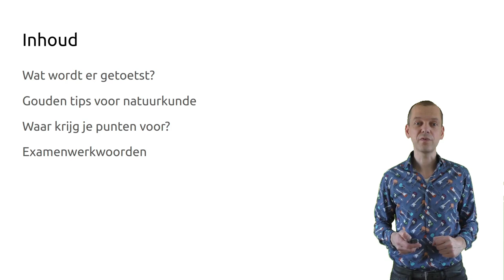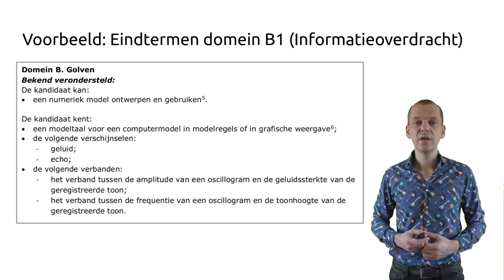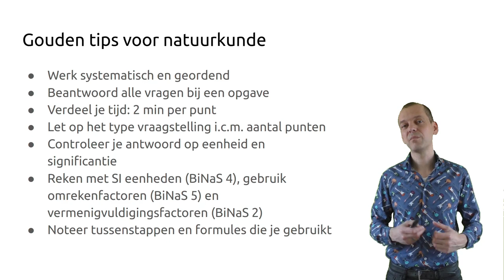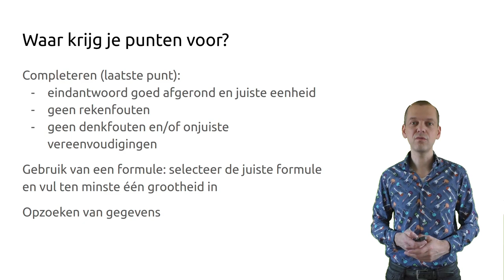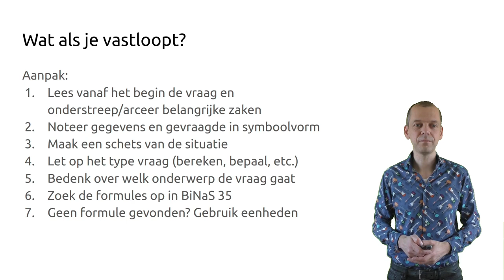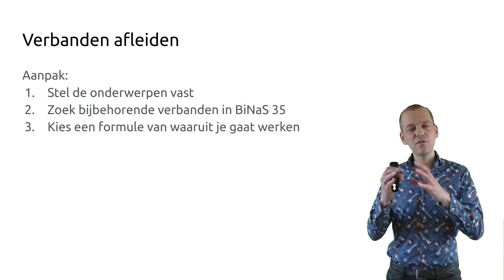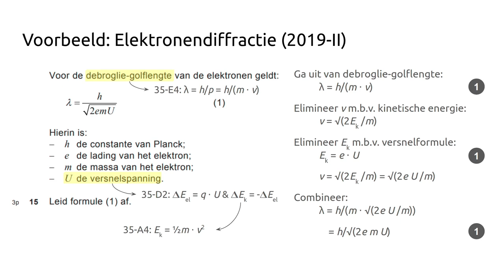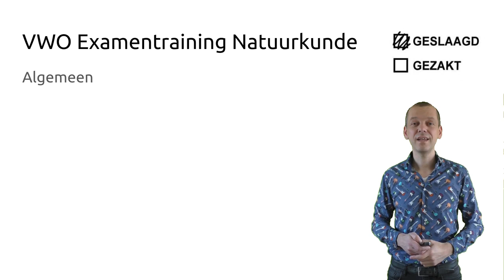Examentraining VWO Natuurkunde: Algemeen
Algemene examentraining voor vwo natuurkunde. Bereid je met behulp van deze training voor op het eindexamen! Heb je tips of vragen? Laat een reactie achter. Zie ook de opmerkingen onderaan de beschrijving over (kleine) wijzigingen in het examen.

In deze training:
0:00  Overzicht inhoud training
1:04 Wat wordt er getoetst op het examen? Uitleg en andere handige links
4:10  Voorbeeld eindterm uit de syllabus
6:06  Gouden tips voor natuurkunde
8:23  BiNaS tips
9:35  Waar krijg je punten voor?
11:35 Examenwerkwoorden met drie voorbeelden
14:58 Wat als je vastloopt?
15:46 Oefenopgave
18:58 Afleiden van verbanden
20:44 Oefenopgave
24:22 Eenhedenbeschouwing of - afleiding
25:46 Oefenopgave

Veelgebruikte BiNaS-tabellen bij Natuurkunde vind je hier onder. Zorg dat je hier mee kunt werken.

*Algemeen*
2 Voorvoegsels
4 Van elke grootheid aangegeven in welke eenheid hij ingevuld moet worden in de formule
5 Bijzondere omrekenfactoren naar SI-eenheden, zoals lichtjaar, kWh, eV, jaar
6 Handig bij het schatten van grootheden

*Natuurkunde*
7 Alle natuurconstanten
8-12 Alle gegevens van stoffen (bij scheikunde-examen: gebruik BiNaS 40)
15AC Geluid
19-22 Straling
24 Foto-elektrisch effect
25 Isotopentabel
27D3 Weegfactoren voor ioniserende straling
28 Luchtweerstandscoëfficiënten, Stookwaarden, Halveringsdikten
29 Medische beeldvorming (dit hoef je dus niet uit je hoofd te leren, moet je wel begrijpen!)
31-33 Alles over sterren en planeten
35 Formules

*Wiskunde*
36BD Wiskundeformules voor volume/inhoud, oppervlakte en logaritmen

*Scheikunde*
40 Voor het opzoeken van atoomstralen

*Wijzigingen in het examen*
Vanaf 2022 wordt significantie alleen beoordeeld als daar expliciet om gevraagd wordt in de vraag. Maar dan moet het ook wel precies goed zijn! Dus je mag er niet meer één significant cijfer naast zitten.